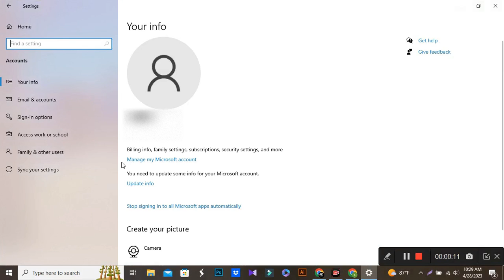How To Change Password On Windows 10